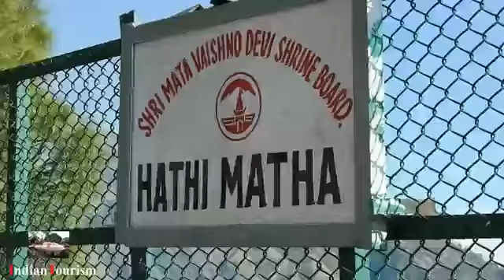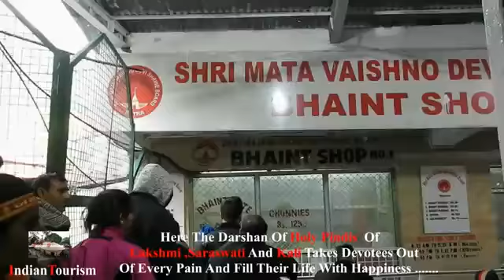vaishno devi yatra sampurna